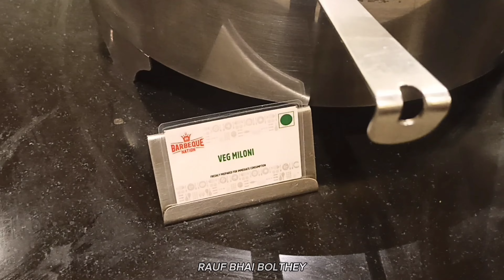Barbeque Nation Scam Exposed | Full Loundpana | Rauf Bhai Bolthey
Exploring Barbecue Nation Secrets with Rauf Bhai | Revealing the Best BBQ Spots"

BBQ, Barbecue Nation, Rauf Bhai, Food Exploration, Foodie Adventures, Grilling Tips, Culinary Discoveries

Description: Join Rauf Bhai as he delves into the hidden gems of Barbecue Nation, uncovering the tantalizing flavors and sizzling delights of the best barbecue spots. From mouthwatering grills to insider tips, get ready for a culinary journey like no other! 🍖🔥